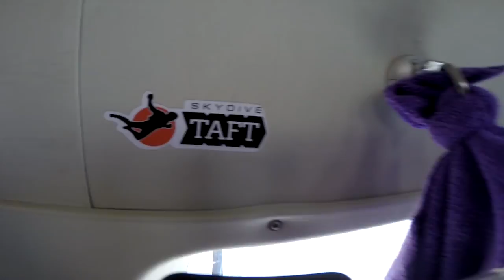Kinley Barnes Skydive Taft.